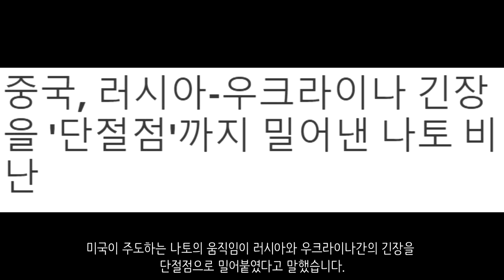[속보] 우크라이나 전쟁_중국, 전쟁의 원인은 나토_우크라이나 긴급속보53_[센서 스튜디오]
체르노빌에서 정전이 발생되어 냉각로가 꺼졌다는 소식이 전달되었습니다. 허나 IAEA는 안전에 심각한 영향은 없다고 밝혔습니다.- BNONews

이르핀 지역에서는 계속되는 대피가 이루어지고 있습니다 - NEXTA

러시아군이 남부전선의 스카도프스크에 진입을 했다는 소식이 전달되었습니다 - 우크라이나 현지 제보(텔레그렘)

수미지역에서 우크라이나군이 러시아군을 격퇴하는데 성공했다고 합니다. - 우크라이나 현지 제보(텔레그렘)

하르키우 인근의 러시아군 대형 호송대가 파괴된 모습이 확인되었습니다 - 우크라이나 현지 제보(텔레그렘)

이 순간에도 약탈자가 있는 곳도 있습니다. 하르키우 지역에서 카센터에 있는 차량을 훔치려다 검거된 모습이 확인되었습니다 - 우크라이나 현지 제보(텔레그렘)

수미 근처 레베딘에서 러시아의 공습으로 인해 2채의 주택이 파괴되었습니다. 우크라이나 소방대는 5명을 구조하는데 성공했다고 합니다. - 우크라이나 현지 제보(텔레그렘)

수미지역에서 우크라이나군이 수미에 진입하려는 러시아군을 격파하는데 성공했다고 합니다. - 우크라이나 현지 제보(텔레그렘)

우크라이나군이 코젤렛 지역에서 러시아군의 탱크를 파괴한 모습을 공개했습니다 - 우크라이나 현지 제보(텔레그렘)

헤르손 지역에서의 러시아군 모습입니다.  - 우크라이나 현지 제보(텔레그렘)

우크라이나편에 싸우는 벨라루스 의용군의 모습이 확인되었습니다 - 일리아 포노마렌코 기자

크렘린은 폴란드군이 우크라이나에 MIG29 전투기를 인도하면 우크라이나로 계속 서진한다고 밝혔습니다 - AFP

우크라이나군 최고사령부에 의하면 러시아 국가근위대가 헤르손에서만 시민 400명 이상을 구금했다고 전했습니다 - 텔레그래프

벨라루스에서 키이우 방향으로 러시아군이 이동중인 것으로 확인되었습니다. 이들은 Kamaz 군용트럭에 탑승하여 이동중인 것으로 보입니다 - MOTOLKO help

EU는 블랙리스트에 러시아 정치인 160명을 추가했습니다 - AFP

영국은 우크라이나에게 스타스트릭 대공미사일을 제공할 것이라고 밝혔습니다 - 일리아 포노마렌코 기자

중국은 러시아와 우크라이나간의 긴장의 원인이 나토라고 말했습니다. 미국이 주도하는 나토의 움직임이 러시아와 우크라이나간의 긴장을 단절점으로 밀어붙였다고 말했습니다. 더해서 중국은 우크라이나와 러시아에 대한 미국의 정책이 중국의 권리와 이익을 해쳐서는 안된다고 말했습니다. - 로이터